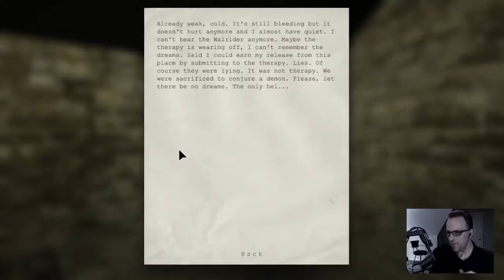Seth Andrews streams Outlast: the Sewers